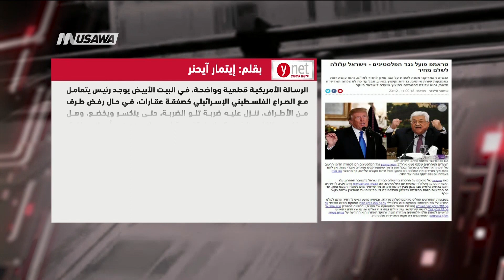ترامب يعمل ضد الفلسطينيين - وإسرائيل معرضة لدفع الثمن،إيتمار آيحنر، ،13-9-2018،قناة مساواة الفضائية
فقرة ضمن برنامج مترو_الصحافة ليوم ٠ 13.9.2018 وتناولت تحليل مقال نشرفي يديعوت احرونوت تحت عنوان ترامب يعمل ضد الفلسطينيين - وإسرائيل معرضة لدفع الثمن بقلم : إيتمار آيحنر،

فقرات المقال :

 ترامب يريد إجبار الرئيس الفلسطيني أبو مازن العودة للمفاوضات، ويقوم بذلك من خلال التهديدات، تقليص ووقف في المساعدات، ولكن حتى الآن لم تنجح هذه السياسية، وستنتهي بانفجار سيكلف إسرائيل كثيراً".
"الخطوات الأخيرة التي قام بها ترامب ضد الفلسطينيين هي "الحلم الرطب" لليمين المتطرف في إسرائيل، ومع كل هذه الخطوات الأمريكية، يبدو أن الأمريكيين لا يزالون في حالة من الخسران، وليس لديهم أي فكرة عن كيفية إنزال الفلسطينيين عن الشجرة، وكلما ازدادت الصعوبات على الفلسطينيين كلما تمسك ابو مازن في موقفه وصعد إلى مستوى أعلى".

منذ إعلان الرئيس الأمريكي الاعتراف بالقدس عاصمة “إسرائيل” في كانون الأول ديسمبر الماضي،  الإدارة الأمريكية سارت بمسار تصادمي مع الفلسطينيين  وبعدها نقلوا السفارة الأمريكية من تل أبيب إلى القدس  وعززت الولايات المتحدة الأمريكية من نهجها القائم على أن أبو مازن لا يفهم إلا القوة، وأن هذا فقط ما سيعود إلى طاولة المفاوضات، حتى الآن أثبت هذه السياسية الأمريكية فشلها.

في الأسابيع الأخيرة قرر ترامب القيام بخطوات إضافية ضد الفلسطينيين، في محاولة بائسة تقريبا لإعادتهم إلى المفاوضات فقد قرر القيام بالمزيد من التضييق: فأوقف مساعدات بقيمة 200 مليون دولار، ووقف تقديم 300 مليون دولار للأونروا، ووقف مساعدات للمستشفيات الفلسطينية في شرقي القدس بقيمة 25 مليون دولار، والخطوة الأخيرة إغلاق مكتب منظمة التحرير الفلسطينية في واشنطن، والذي يعتبر سفارة فلسطينية مصغرة.
المبررات الأمريكية للخطوة الأخيرة ضد الفلسطينيين، الرفض والإدانة الفلسطينية لخطة السلام الأمريكية التي باتت تعرف ب “ صفقة القرن ” قبل نشرها، والتقدم بشكوى لدى محكمة الجنايات الدولية للتحقيق مع “إسرائيل” في جرائم حرب.
الرسالة الأمريكية قطعية وواضحة، في البيت الأبيض يوجد رئيس يتعامل مع الصراع الفلسطيني الإسرائيلي كصفقة عقارات، في حال رفض طرف من الأطراف، ننزل عليه ضربة تلو الضربة، حتى ينكسر ويخضع، وهل سينكسر الفلسطينيون؟، لا اعتقد، ترامب لا يهمه بأن لا يوافق الفلسطينيين، ولكنهم لن يحصلوا منه على دولار واحد ما لم يوافقوا على الصفقة
وبالتزامن مع إغلاق مكتب منظمة التحرير الفلسطينية في واشنطن، هددت الولايات المتحدة الأمريكية باتخاذ إجراءات عقابية ضد محكمة الجنايات الدولية إن هي استمرت في التحقيق في الجرائم الأمريكية في أفغانستان، أو فتح تحقيق ضد “إسرائيل” في قضايا جرائم حرب.
ومع انتهاء إجازة رأس السنة العبرية، رئيس الوزراء الإسرائيلي، والوزراء وأعضاء الكنيست من اليمين الإسرائيلي رحبوا في الخطوة الأمريكية ضد الفلسطينيين، ولكن يبقى السؤال، إن كانت هذه التطورات إيجابية بالنسبة للمصلحة الإسرائيلية؟، ليس بالضرورة.
وينظر البعض إلى قرارات ترامب على أنها خلق حالة من الأرض المحروقة حيث لا توجد هيئة دولية يمكن النظر إليها كوسيط عادل بين إسرائيل والفلسطينيين. وعادة عندما يتم دفع الفلسطينيين إلى الزاوية والضغط عليهم تدفع إسرائيل الثمن.
إن لم يكن بمقدور المستشفيات في القدس الشرقية علاج مرضى السرطان من الفلسطينيين، إلى أين يذهبون؟، أليس لهداسا، ولشعاري تصيدق اللواتي ينهرن أمام المرضى الإسرائيليين، وفي حال عدم ذهاب ملايين الطلبة في قطاع غزة والضفة الغربية لمدارسهم، ماذا يمكن أن يفعلوا غير التوجه للإرهاب والعنف.

Downlink frequency -  الترد :
12645 MHZ

Polarity  - الاستقطاب:
Horizontal

Symb.Rate - معدل الترميز:
27.500  MS/s

FEC - تصحيح الخطأ :

5/6

DL: 11958 H
SR: 27500
FEC: 5/6

48_#
‫#‏فلسطين_٤٨‬
‫#‏فلسطين_48‬
‪falasteen_48#‎‬
‫#‏عرب_٤٨
‪‎arab_48#‬
‫#‏تواصل‬
‫#‏اكسر_حصارك‬
‫#‏بلشنا_نرجع‬
‫#‏شعب_واحد‬
 ‪#‎mosawah‬
‪#‎Equality‬
‪#‎égalité‬
‫#‏مساواة‬
‫#‏حق‬
‫#‏عدالة‬
‫#‏تساوٍ‬
‫#‏تعادل‬
‫#‏تماثل‬
‫#‏تسوية‬
‫#‏معادلة‬